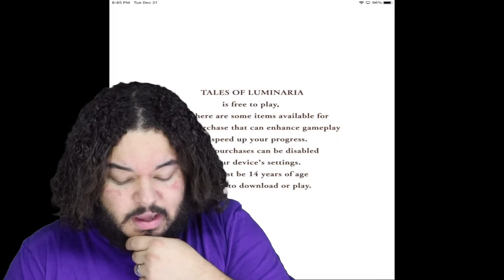Tales Of Crestoria | Saying Farewell 46,000 Gleamstone Summons In Honor Of This Game